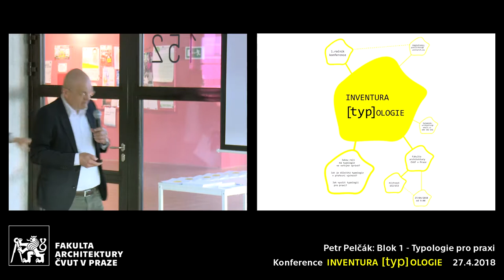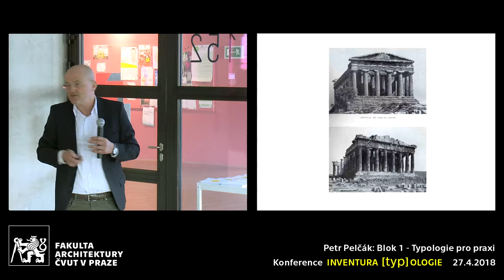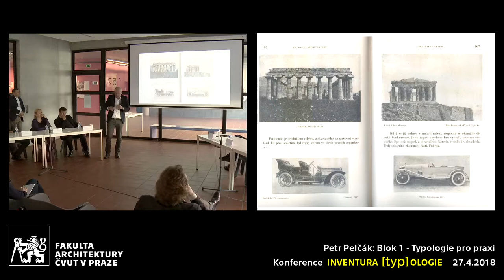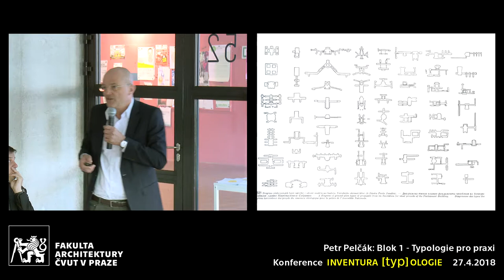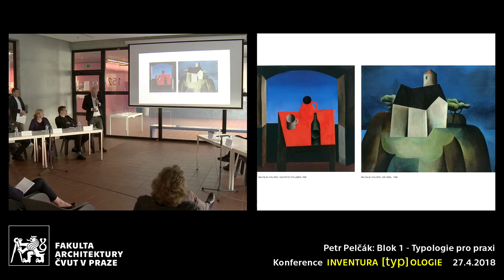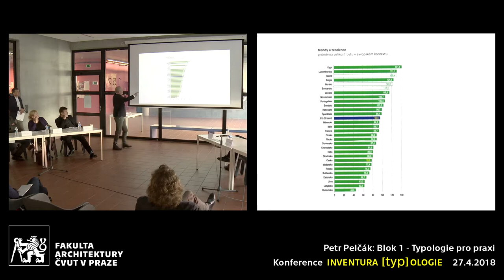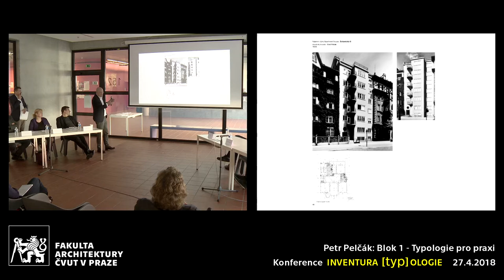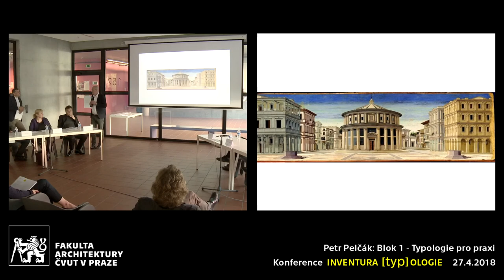Inventura [Typ]ologie - Petr Pelčák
Blok 1

1. Typologie pro praxi (jako znalostní báze a time-saving standards)

1. Petr Pelčák - hlavní příspěvek
2. Jano Stempel (FA ČVUT)
3. Irena Šestáková (FA ČVUT)
4. Matyáš Sedlák (FA ČVUT)
5. Jan Aulík
6. Lubomír Závodný (FA STU)
7. Michal Kuzemenský (FA ČVUT)